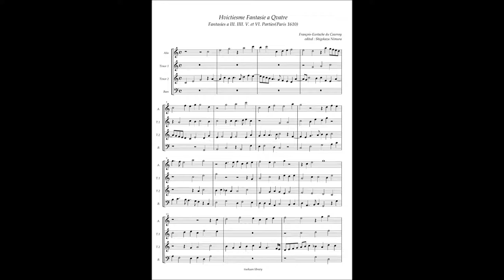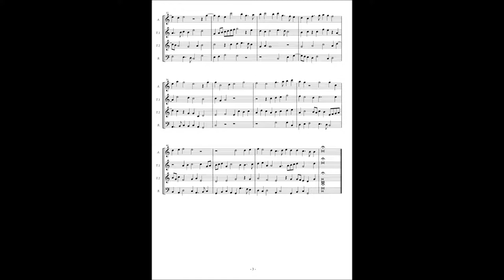François-Eustache du Caurroy, Fantasies(1610) No.8 à4